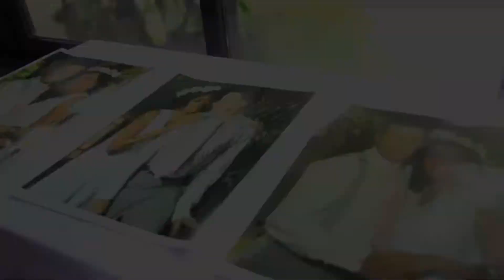Nicky & Joy Wedding Reception